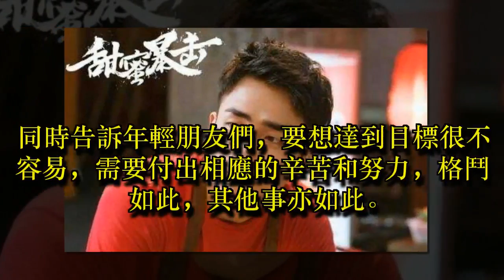《甜蜜暴擊》劇照曝光，鹿晗竟然不是最帥的~